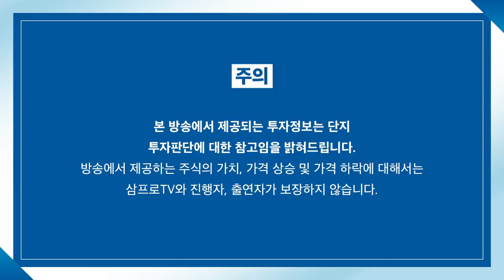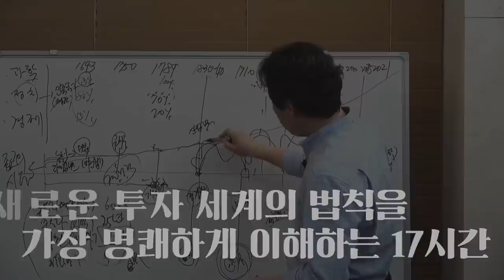[증시 염탐정] 출발 좋은 증시 사항.. 오늘 시장 주도 섹터는? f.이베스트투자증권 염승환 이사